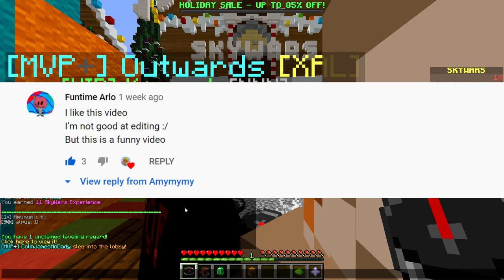MInecraft SkyWars But I Can't Move At All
If you see this you're really cool! ALSO: Merry Christmas everyone!!